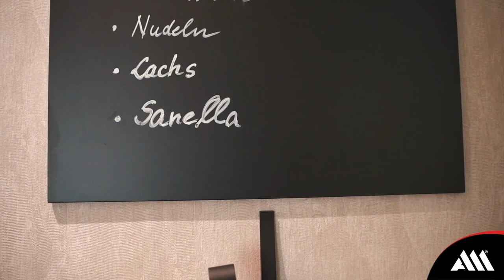Küchenstudio Bellmer | A&M Kundenbewertung